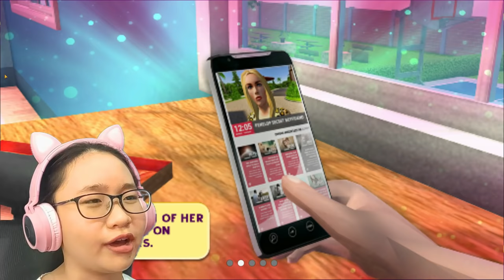Sofia Adventures Celebrity House - Gameplay Walkthrough - This Girl is CREEPY!!!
Hey Gamers,

This girl is creepier than me...

Music